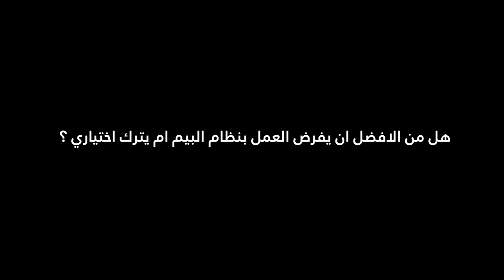15 هل من الافضل ان يترك البيم ام يترك اختياري ؟